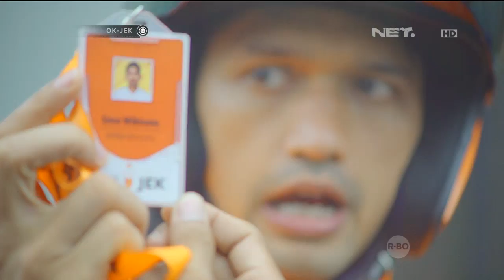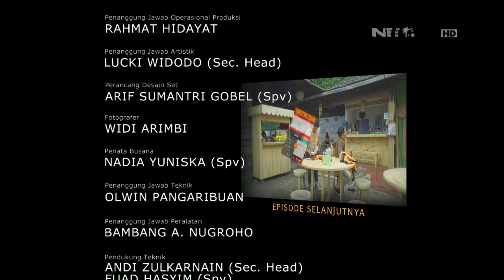OKJEK - Episode 22 - 26 Januari 2016 - Part 3/3